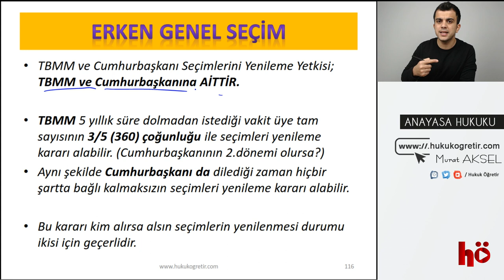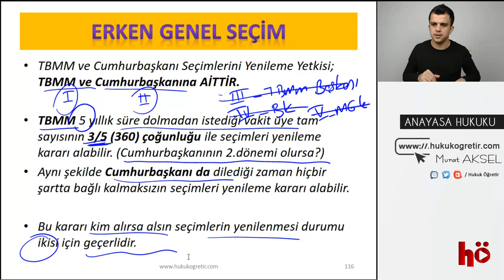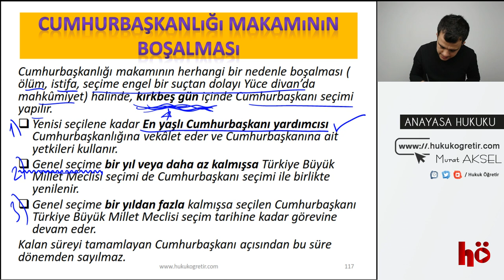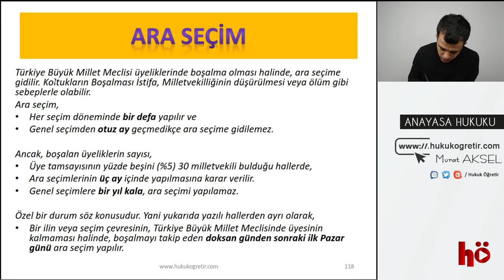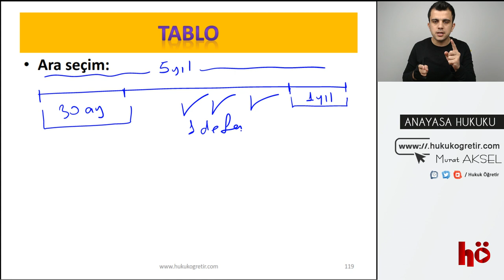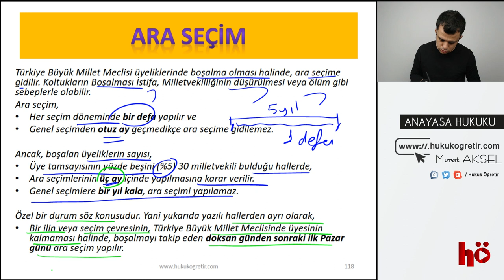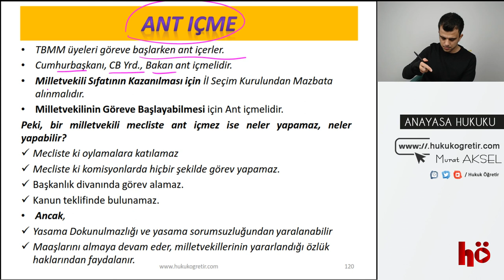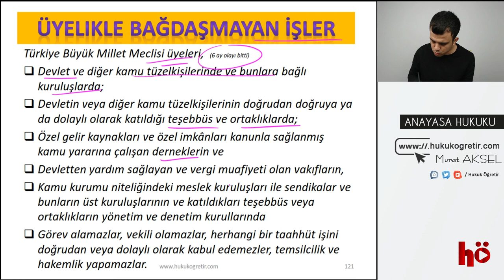17 | Erken Genel Seçim - Ara Seçim - Ant İçmeyen Milletvekilli | Anayasa Hukuku